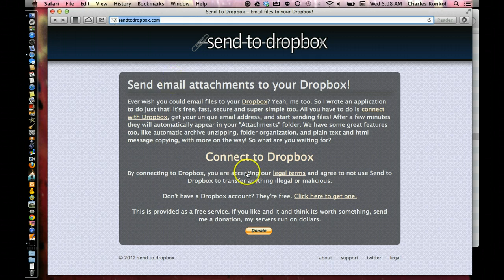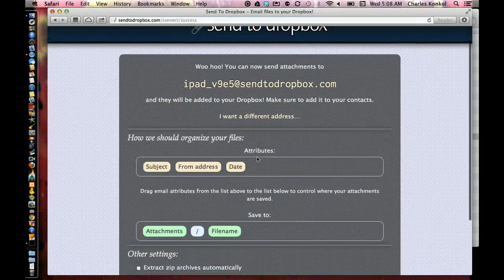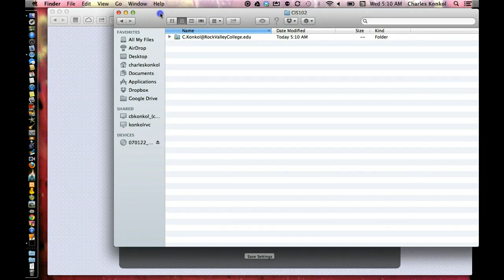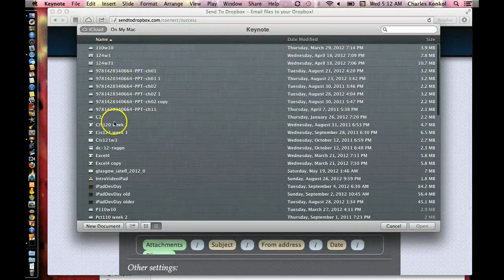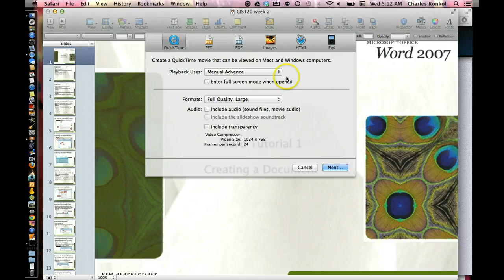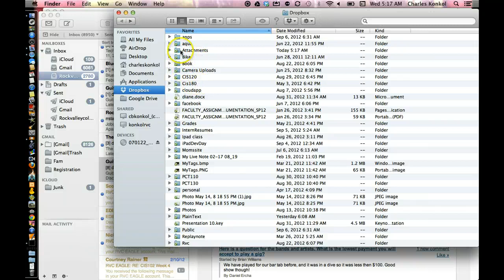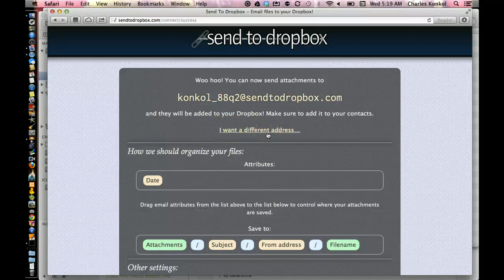Send To DropBox Via Email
Send To DropBox is a service that allows you to create an email for your dropbox account.